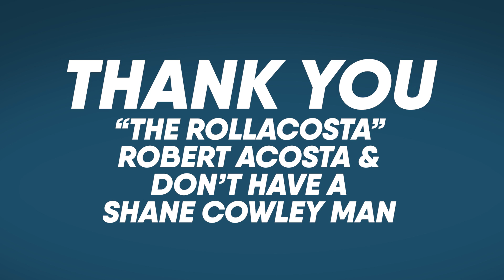Original Charlotte Flair Plans REVEALED! SummerSlam Venue LEAKED! WWE Raw Review! | WrestleTalk News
Do you think WWE has the best women’s division in the world right now?
0:00 - WWE Stars McMahon Ultimatum
3:14 - Original Charlotte Flair Plans Revealed
4:17 - WWE Raw Review

Original Charlotte Flair Plans REVEALED! SummerSlam Venue LEAKED! WWE Raw Review and more...

Sources used for research:

More Positive WWE Covid Cases; Total Could Be Closer To 40